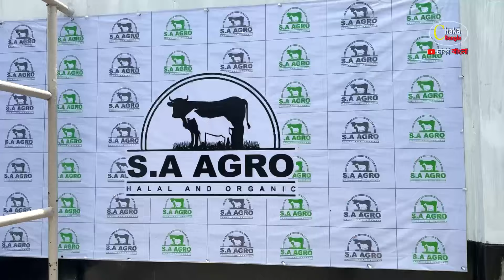ঢাকার মধ্যে ৫০০ টাকা লাইভ ওয়েটে কোরবানির গরু! এস এ এগ্রো! কোরবানির গরু ২০২৪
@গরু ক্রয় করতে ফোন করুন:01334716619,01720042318